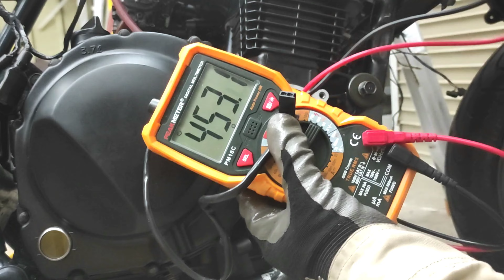エンジン始動目指して頑張っております。カワサキZRX修理日記、DIY整備、ガレージ、エンジンオーバーホール、イグナイター、ハーネス、エキパイ、マフラー、ポイントカバー、バイク、ZZR、ゼファー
○自己紹介
Kuninem （クニネム）
1975年式　奈良県出身
クニネムのチャンネルでは主に車の整備、修理の動画を投稿していきます。素人なのでなかなか上手くいかず、お手本にはなりませんが、色々なDIYに挑戦し、楽しみたいと思っています。